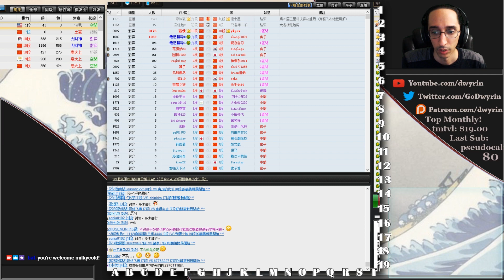Back to Basics - The Art of War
A master of the basics can bring peace to the board, or he can leave it in pieces...
In this game we choose the latter, and blood will flow.  You know, for education purposes...